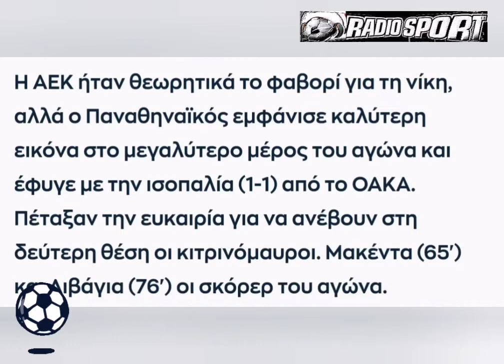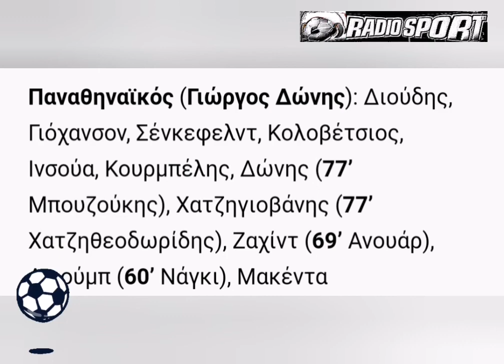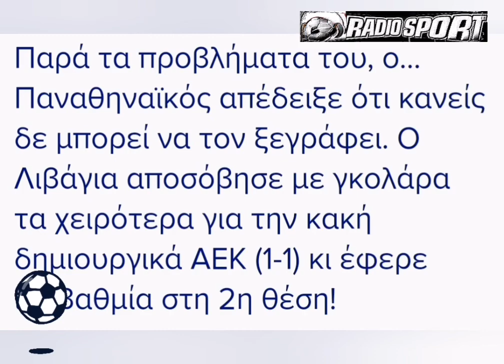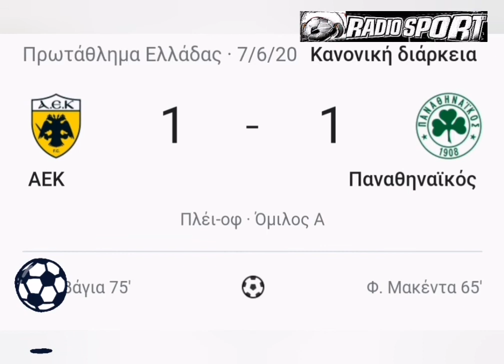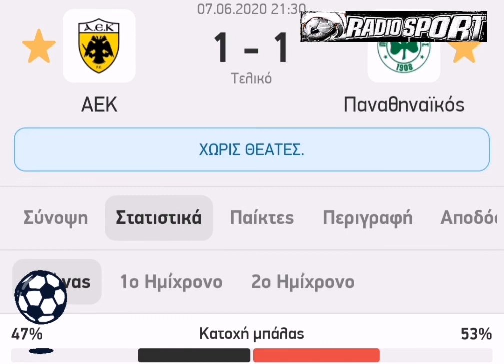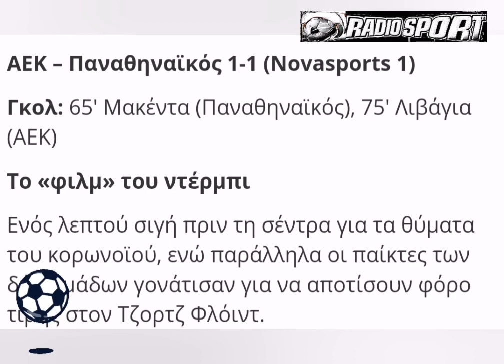⚽Super league🇬🇷Play Off 2019-20¦Αεκ-Παναθηναικος=1-1~1η Αγωνιστική|Ραδιοφωνική περιγραφή(07.06.2020)